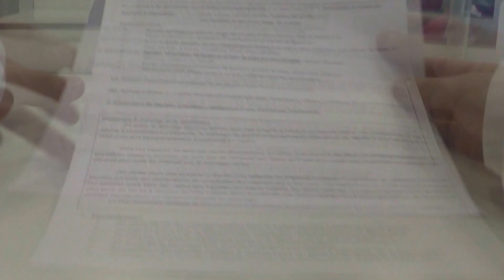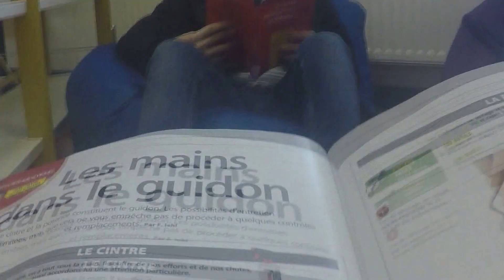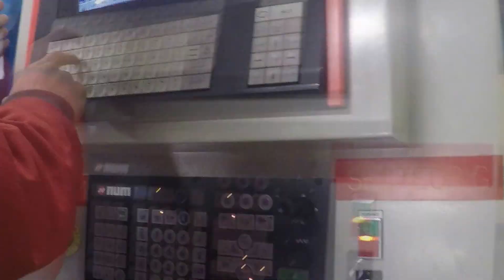Une journée au lycée : Top'Chrono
Immersion dans le lycée René Perrin à Ugine.
Clip tourné en mode 'première personne'.